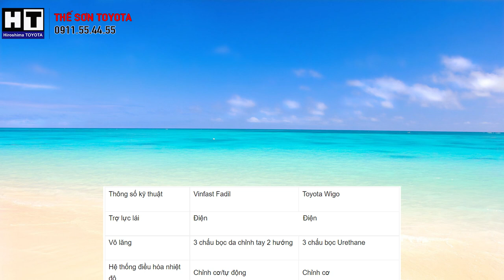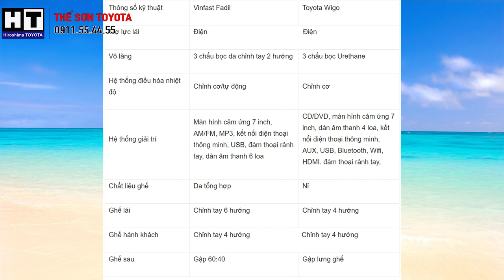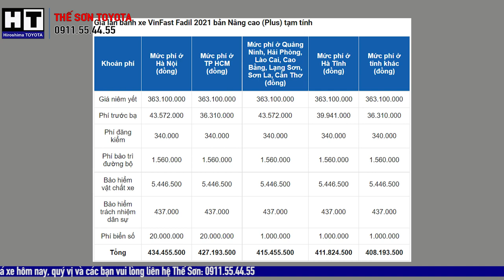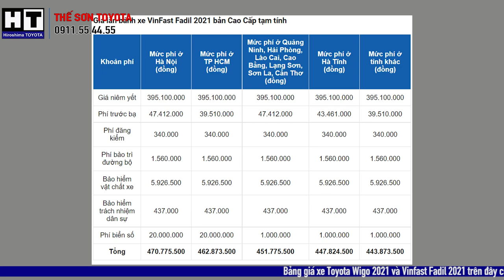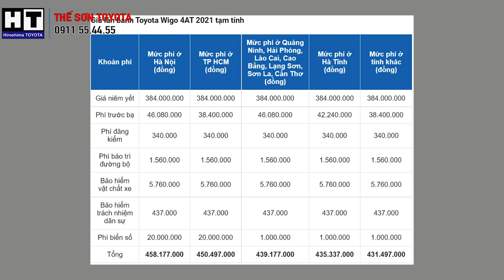So sánh Toyota Wigo AT vs Vinfast Fadil Nên Mua Xe Nhật Hay Xe Việt Nam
GIÁ XE TOYOTA WIGO 2021 |  GIÁ XE VINFAST FADIL 2021 | SO SÁNH TOYOTA VIOS 2021 VS VINFAST FADIL 20214| NÊN MUA XE NHẬT HAY MUA XE VIỆT NAM |
TRUNG TÂM XE TOYOTA CHÍNH HÃNG TOYOTA HIROSHIMA TÂN CẢNG
37 đại lý và 1000 nhân viên trên khắp nước Nhật
22 đại lý tại riêng tại tỉnh Hiroshima Nhật Bản
TOYOTA WIGO 2021- VINFAST FADIL 2021
Mới đây, mẫu xe đô thị chiến lược Toyota Wigo 2021 của Nhật Bản đã chính thức được mở bán tại Việt Nam, mặc dù được nâng cấp khá nhiều tính năng nhưng giá tiền lại không đổi và điều này đồng nghĩa với việc Toyota Wigo 2021 đã chính thức tuyên chiến với mẫu xe nội địa Vinfast Fadil 2020, hãy theo dõi bài viết để so sánh xe Toyota Wigo 2021 và Vinfast Fadil 2020 để xem mẫu xe nào sẽ ăn khách hơn trong thời gian sắp tới nhé.
ổng quan về Toyota Wigo 2021 và Vinfast Fadil 2020
 Chỉ mới đây vài ngày, những mẫu xe đô thị đứng ngồi không yên khi nhận được “tin dữ” Toyota Wigo 2021 đã chính thức được mở bán và điều đặc biệt ở đây là mẫu xe đến từ Nhật Bản quyết định bổ sung thêm khá nhiều trang bị tiện ích cho Toyota Wigo 2021 nhưng giá bán lại không đổi và mang đến cho người dùng đến hai phiên bản số sàn và số tự động nâng cao trải nghiệm của người tiêu dùng.
Mẫu xe nội địa Vinfast Fadil 2020 cũng xuất xắc không kém khi vào tháng 6/2020 vừa qua, mẫu xe của Việt Nam đã vươn lên đứng hạng 4  bảng xếp hạng xe bán chạy nhất tháng với số lượng 1364 xe bán ra trong tháng và điều này chưa từng có tiền lệ với Toyota Wigo.
Kẻ tám lạng, người nửa cân, chúng ta bắt đầu tìm hiểu về giá bán để xem mẫu xe nào dễ tiếp cận hơn nhé.